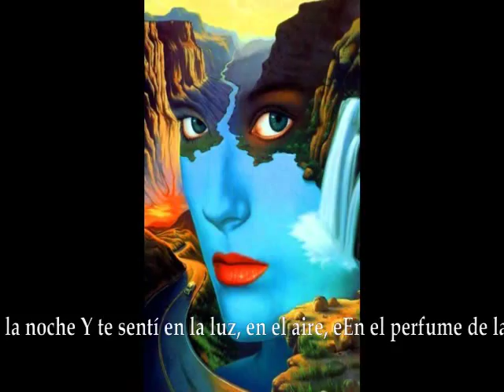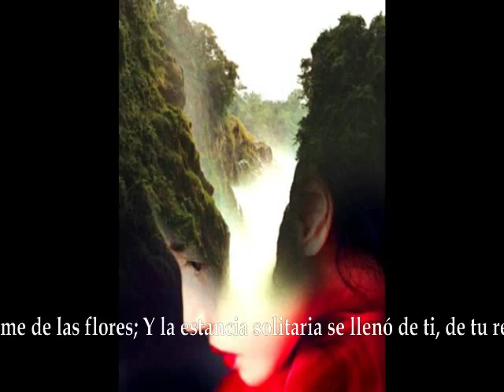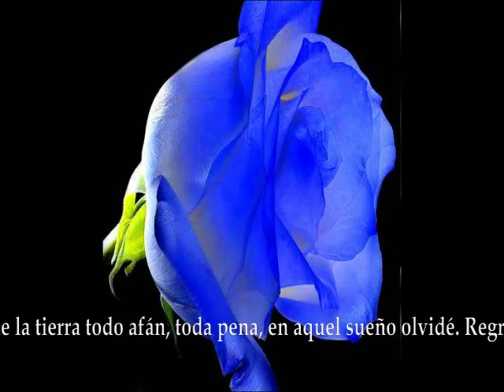Paolo Tosti Ideale Texto espagnol